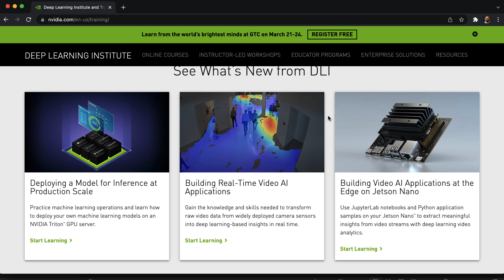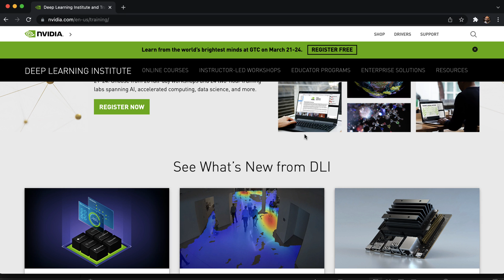GTC 2022 Picks and GEFORCE RTX 3080 Ti Plans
What do I have planned for this GEFORCE RTX 3080 Ti?  Watch this video and see!  Also hear about my picks for GTC 2022.

IMPORTANT: you can't enter until GTC starts, you need a screen shot from an actual GTC session